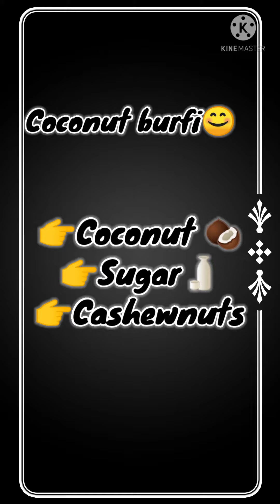How to make a coconut burfi 😊in Tamil😎